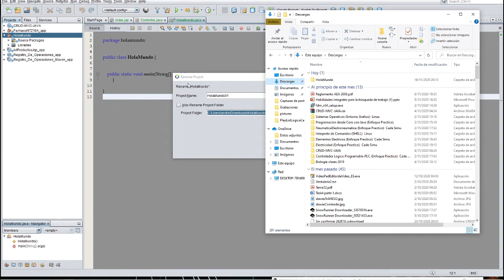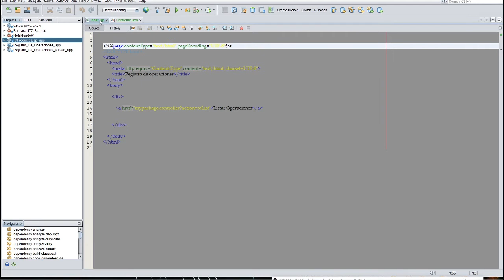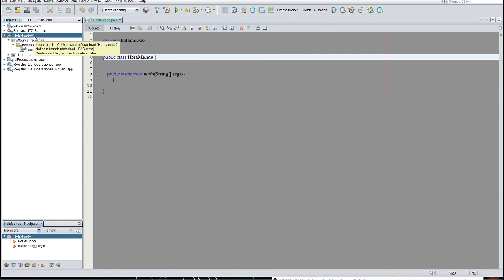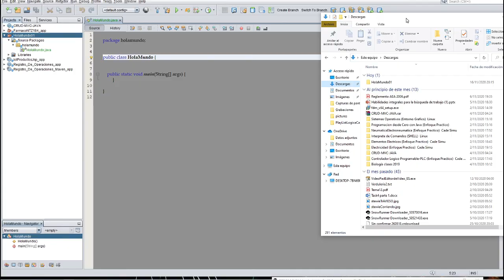19 Configuraciones en NetBeans 12 (Nomenclatura/Rutas de Archivos) |Programación desde Cero con Java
⬛◼◾▪ CURSO PROGRAMACIÓN DESDE CERO CON JAVA (ENFOQUE PRÁCTICO)▪◾◼⬛

⬛◼◾▪MATERIAL▪◾◼⬛